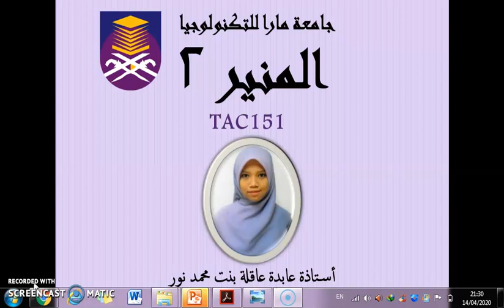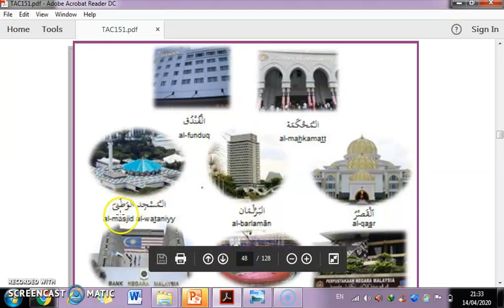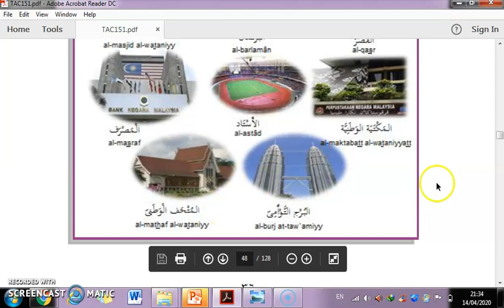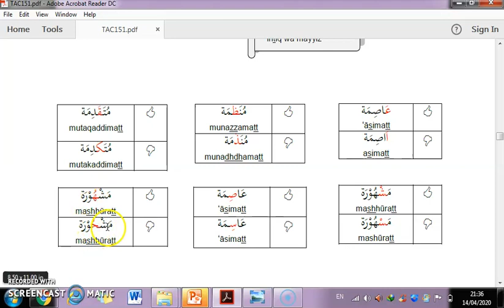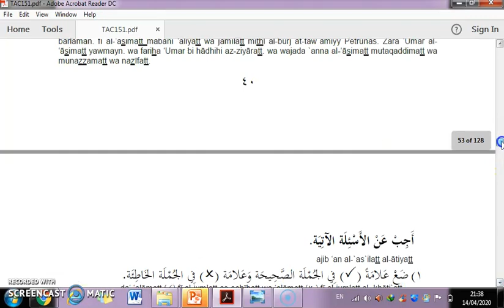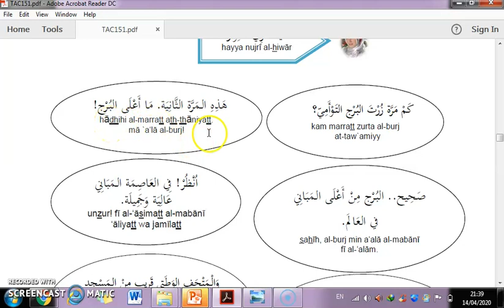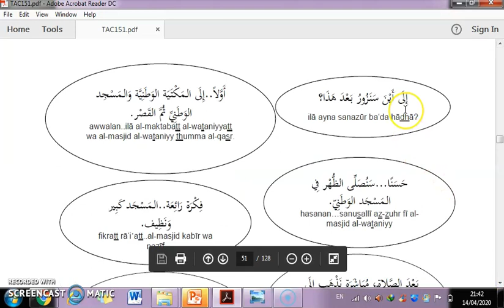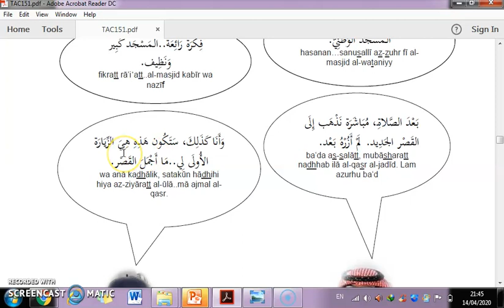TAC151 BAB 3 (Bahagian 1) m/s 35-39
SESI PENGAJARAN TAC151 BAB 2 (Bahagian 1) m/s 35-39